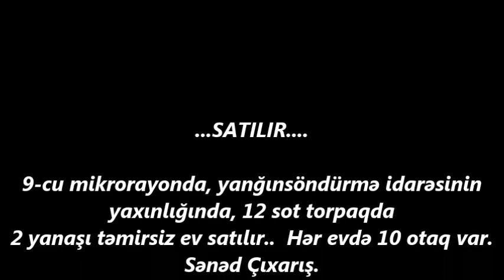Möhtəşəm panaraması olan EV SATILIR 9 mkr/+994775229094/Недвижимость в Баку/House for sale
Bakıdakı mənzillərin, evlərin, torpaq sahələrinin və kommersiya daşınmaz əmlaklarının satın alınmasına, satılmasına, icarəyə götürülməsinə və icarəyə verilməsinə kömək edəcəyik/Поможем купить - продать, сдать

ev elanlari
son kiraye ev elanlari
dasinmaz emlak
 alqi satqisi
Menziller
kiraye evler
dasinmaz emlak alq? satq?s?
yeni emlak
ev sekilleri
ev satilir
ev satiram
ev elanlari
menziller
menzil almaq
menzillerin satisi
menzillerin alqi satqisi
MENZILLERIN TEMIRI
bina az yasamal
emlak az
emlak bazasi
emlak saytlari
emlak bazari
emlak elanlari
emlak alqi satqisi
emlak sayti
obyekt arenda
obyekt
obyektler
obyekt satisi
obyektelerin icaresi
satiram az
satiram
xirdalanda villa
ev elanlari
masazirda evler,
masazirda torpaq,
masazirda ev,
masazirda oteller,
masazirda torpaq sahesi,
masazirda villa
xirdalanda evler,
xirdalanda ev,

obyekt satisi
obyektelerin icaresi
satiram az
satiram
продается дом
1 комнатные квартиры в баку
предлагается квартиры
badamdarda evler
bahali evler
suvalanda evler
1 غرفة نوم فيلا / بيت للبيع في دبي لاند
2 غرفة نوم فيلا / بيت للبيع في دبي لاند
3 غرفة نوم فيلا / بيت للبيع في دبي لاند
4 غرفة نوم فيلا / بيت للبيع في دبي لاند
مناطق مجاورة
1 غرفة نوم فيلا / بيت للبيع في دبي
2 غرفة نوم فيلا / بيت للبيع في دبي
3 غرفة نوم فيلا / بيت للبيع في دبي
4 غرفة نوم فيلا / بيت للبيع في دبي